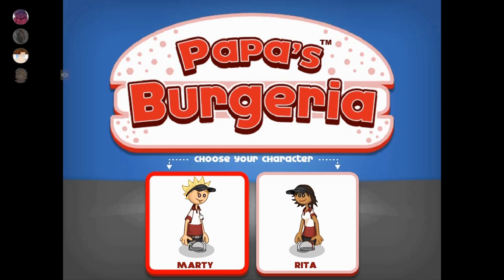BURGER FLIPPERS | Papa's Burgeria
The Freezeria dream didn't last long, HOWEVER! What could be better than becoming A BURGER FLIPPER!!! That's right, Papa hired me again to come work at your local burger flipping restaurant chain, and I promise you only the highest of quality of burgers that we can offer.